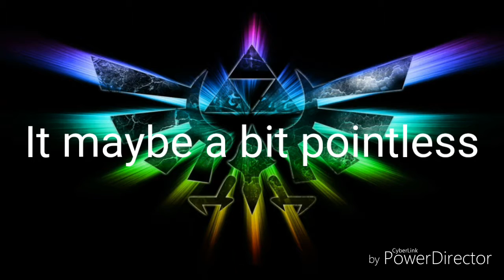A totally pointless video| just chatting the comments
Hey say anything in the comments